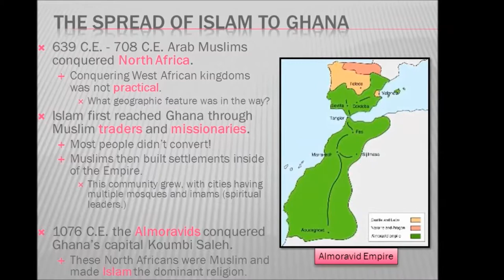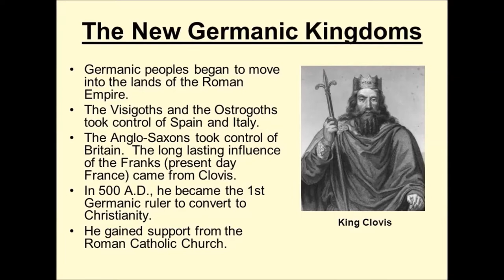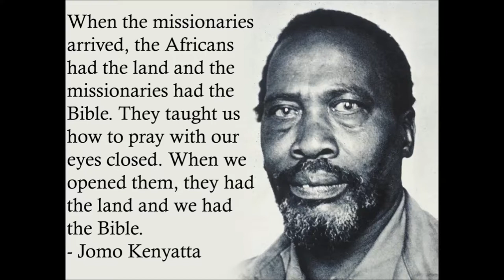TRUTH ABOUT SATAN SHAITAN THE DEVIL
The 9 Minds Radio Show on iTunes and Soundcloud at